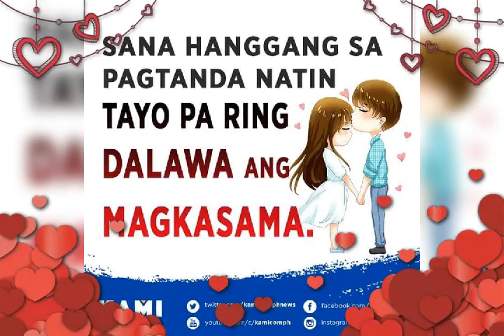15TH YEAR ANNIVERSARY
Happy 15 years of Marriage